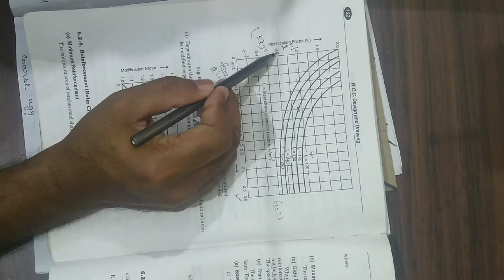Design of singly reinforced beam part 1 | CIVILIAN POINT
Design of singly reinforced beam. In this video of civilian point various design steps of singly reinforced beam is discussed. Beam is analysed for effective span,clear span, effective depth etc
Singly reinforced beam is design for beam and flexure